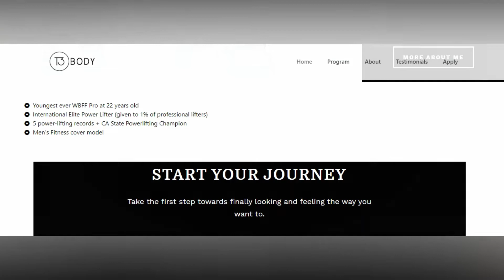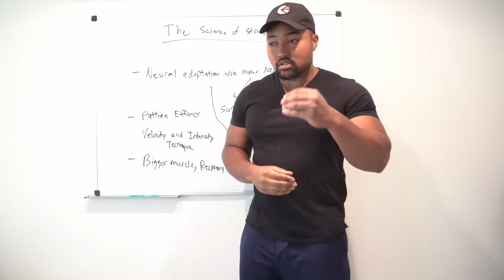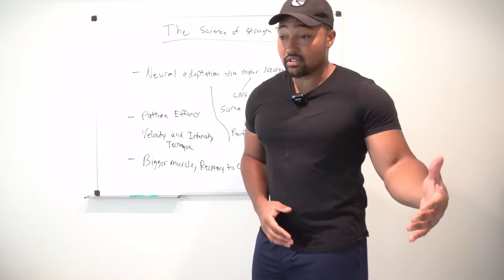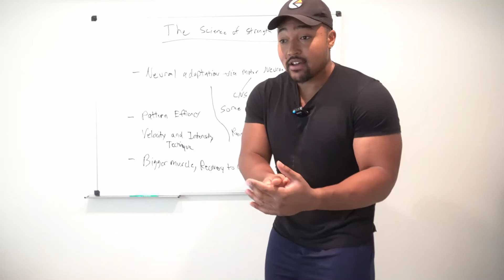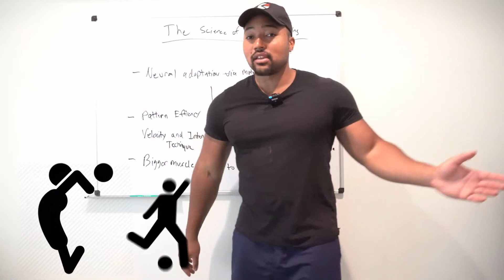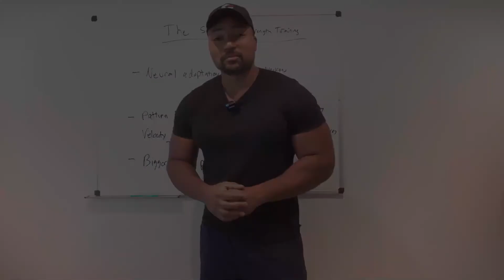HOW YOU CAN INCREASE ALL YOUR LIFTS | JC WHITE | T3 BODY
The science of strength training.

I created highly customized training and nutrition programs that change lives.